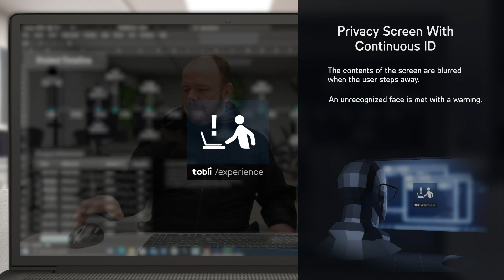Tobii Aware Privacy screen with continuous ID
Privacy screen with continuous ID authentication

The screen blurs when the user looks away and refocuses for the correct active user.